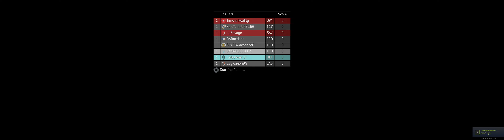Anyway so i just started sniping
FFA Snipers with some of the friends, I've never sniped so good in my life I feel like so I thought this was worth an upload, enjoy!

GPU: NVIDIA GeForce RTX 2060
CPU: AMD Ryzen 5 2600 Six-Core Processor
Memory: 16 GB RAM (15.95 GB RAM usable)
Current resolution: 5120 x 1440, 120Hz
Operating system: